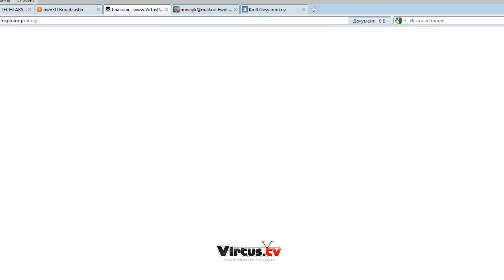Lions vs SharkGaming @ TECHLABS Cup 2012 (w/o s)